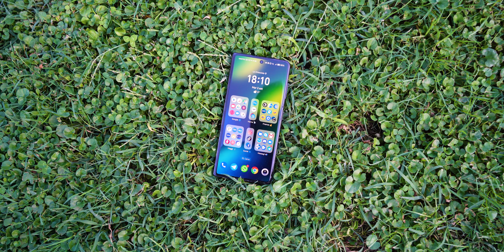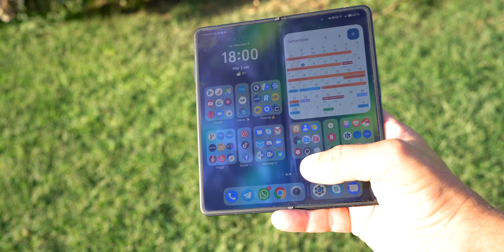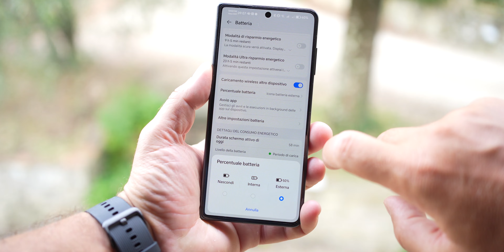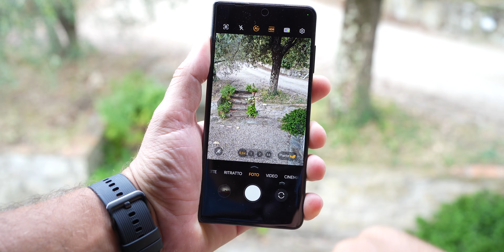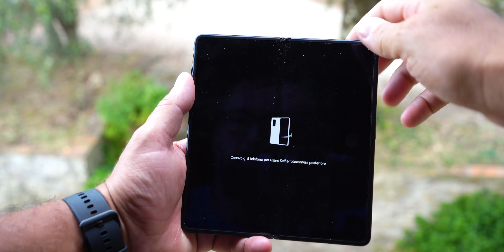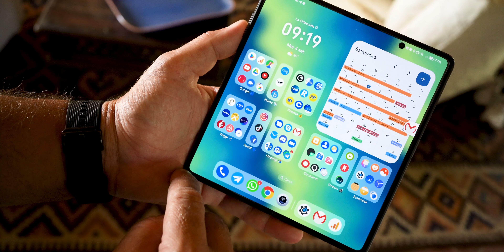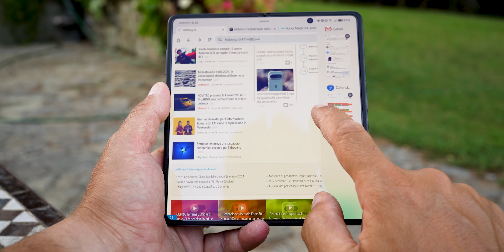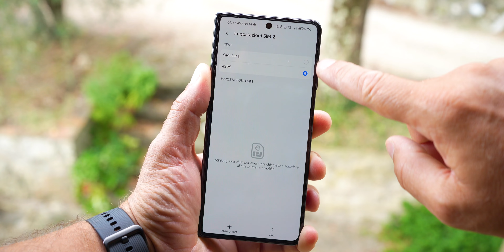Honor Magic V3 BATTE I RECORD! Ha tutto e ora fa foto OTTIME! 500€ di sconto!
E' passato un anno dalla presentazione dell'Honor Magic V2, smartphone pieghevole che ho apprezzato molto (recensione) e che ha ridefinito il concetto di portabilità nella sua categoria di appartenenza. Uscito in Italia solo a inizio 2024, oggi arriva ufficialmente il suo successore: Honor Magic V3.

Magic V3 porta sul mercato tante piccole novità interessanti e, sebbene non stravolga l'esperienza rispetto a V2, potrebbe essere la scelta attesa da molti per passare a questa tipologia di dispositivi. Commercializzazione da oggi grazie ai pre-ordini e spedizioni a breve, il nuovo pieghevole Honor viene venduto a 1499€, stesso prezzo del modello precedente ma con un hardware migliore a 360 gradi.

Tutti i prezzi sono validi al momento della pubblicazione. Se fai click o acquisti qualcosa, potremmo ricevere un compenso.

HDblog ottiene commissioni sulle vendite